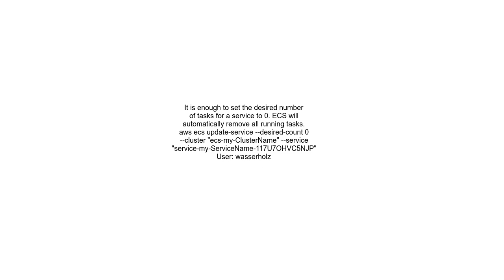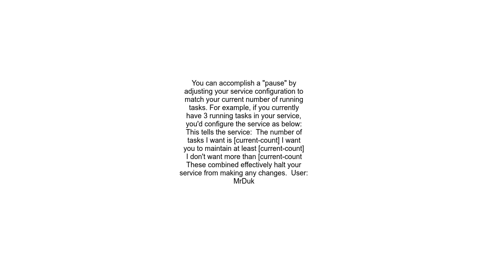Can I pause an ECS service instead of deleting it